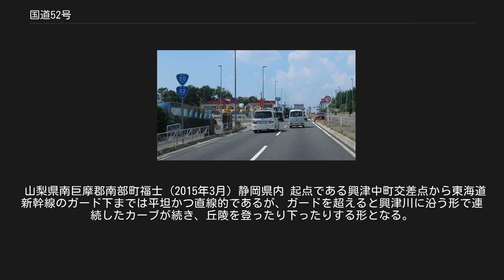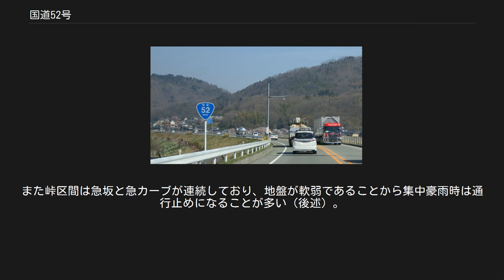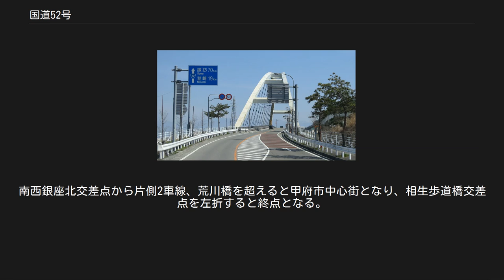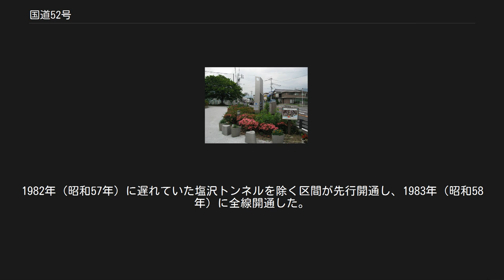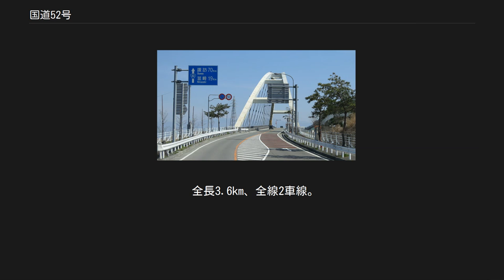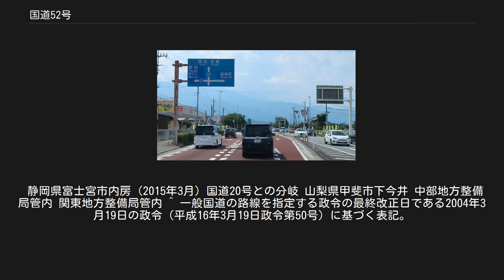国道52号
国道52号　起点(道路元標) 静岡県静岡市清水区 興津中町交差点 国道52号　終点 山梨県甲府市　甲府警察署前交差点 国道52号（こくどう52ごう）は、静岡県静岡市清水区から山梨県甲府市へ至る一般国道である。
 静岡県静岡市清水区小河内 (2015年3月) 静岡県の県庁所在地である静岡市の国道1号分岐（興津中町交差点）より北上して富士見峠を越え、山梨県西部を南北に流れる富士川に沿って山梨県北西部の韮崎市を経由して、同県庁所在地である甲府市と結ぶ延長約118キロメートル (km) の一般国道の路線で、主な通過地は、山梨県南巨摩郡南部町、身延町、富士川町、南アルプス市、韮崎市、甲斐市である。
静岡 - 富士川 - 韮崎間は、身延道や富士川街道の別名がある。
富士川 - 甲斐間（延長約18 km）の甲西道路は、国道52号のバイパス道路として整備されたもので、中部横断自動車道の側道にあたる。
静岡市にある富士見峠付近で、新東名高速道路と新清水インターチェンジ (IC) で接続し、山梨県内を南北に縦貫する中部横断自動車道とも増穂・南アルプス・白根の各ICと接続する。
 なお、政令上の起点は清水市となっているが、合併に伴い、現在は静岡市清水区となっている。
 古くから駿河国と甲斐国を結んだ道筋であり、江戸時代は脇往還として「駿州往還」や「甲州往還」などとよばれていた。
また富士川沿いの道であるため「富士川街道」、身延山久遠寺への参詣道として利用されたことから「身延路（みのぶみち）」、富士川流域の河内領を通過するため「河内路」というように、異名が多い道であった。
 昭和時代の戦後になって旧道路法に代えて現行の道路法が定められると、これに伴う1953年（昭和28年）の二級国道の路線指定で「二級国道141号清水上田線」（静岡県清水市 - 長野県上田市）として初めて国道の指定を受けて、国道52号の前身路線となった。
1963年（昭和38年）4月に一級国道と二級国道の路線再編が行われたときには、二級国道141号清水上田線の南半分にあたる清水市 - 韮崎市間を分離独立させて一級国道に昇格し「一級国道52号」とした。
ただし、一級国道の路線指定の要件には県庁所在地クラスの都市を結ぶという規定があったので、単に清水 - 韮崎間が一級国道に昇格したわけではなく、韮崎から東に折れ曲がり、国道20号と重複して甲府市に向かうという不自然なルーティングで指定された経緯から、このような昇格を果たした一級国道は他ではほとんど見られない珍しいケースとなっている。
 この1か月後の同年5月、中央自動車道の建設計画が、甲府から諏訪を経て伊那谷を通る北回りルートに変更することが突如発表され、もともと経由地とされた身延町がこの発表に反発し、大陳情団をあげて議員たちに当初案の遂行を訴えたものの決定は覆ることはなく、代わりに町を南北に縦貫する国道52号を全面舗装整備する約束を取付けるにとどまった。
国道52号が優先的に予算が付けられる一級国道に昇格できたのが、この1か月前の出来事であったことから、身延町の不満を懐柔するための布石ではないかとの見方もされている。
 1965年（昭和40年）の一般国道の路線を指定する政令で、一級・二級の国道区分が廃止されて一般国道に統合されたことに伴い、「一級国道52号」から「一般国道52号」となる。
国道52号は1972年（昭和47年）に建設大臣に就任し、建設族議員の道を歩んだ金丸信の政治の影響力もあって、並行するように整備が進められている中部横断道と国道52号バイパスである甲西道路も、出身地である南アルプス市付近から真っ先に建設された。
甲西道路が2007年（平成19年）に全線が開通すると、旧道区間は2016年（平成28年）に移管されて国道の指定を解除された。
 山梨県南巨摩郡南部町福士 (2015年3月) 静岡県内 起点である興津中町交差点から東海道新幹線のガード下までは平坦かつ直線的であるが、ガードを超えると興津川に沿う形で連続したカーブが続き、丘陵を登ったり下ったりする形となる。
但沼、小河内を抜け、宍原地区の手前で新東名高速道路の新清水インターチェンジと接続する。
宍原地区を過ぎると登り坂が続くが、静岡市から富士宮市に入ると一転して下り坂となり、また山梨県境にある甲駿橋北詰交差点までは急カーブが続く。
 峡南地域 甲駿橋北詰交差点を過ぎると山梨県に入り...